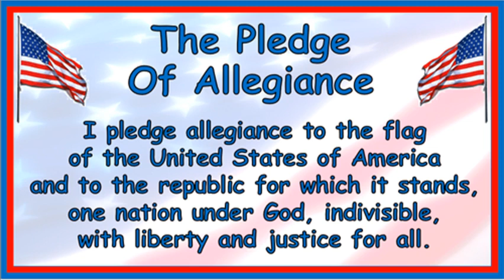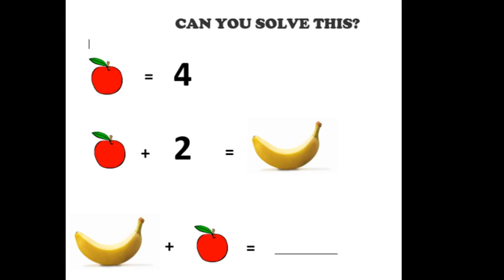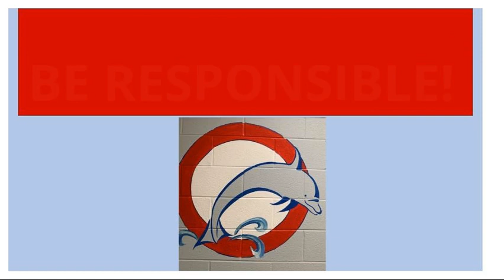Announcements, Mon. 2/22/21